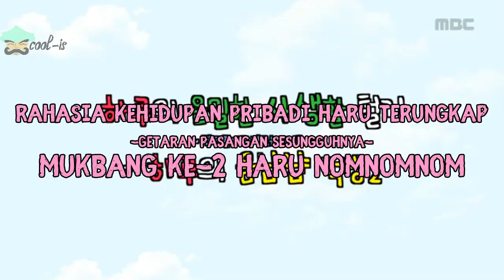Extraordinary You Behind The Scene Indo Subtitle 25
source : MBC